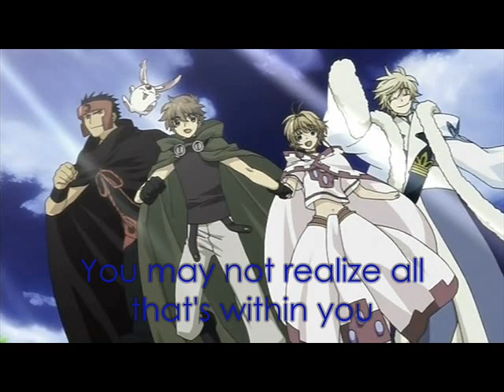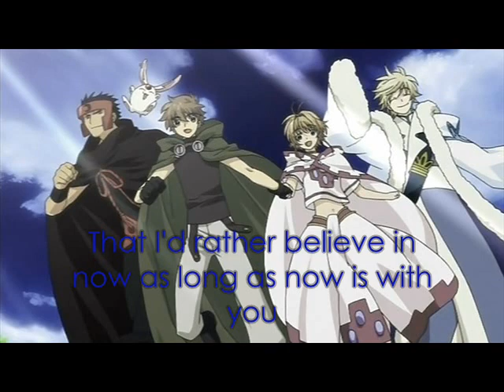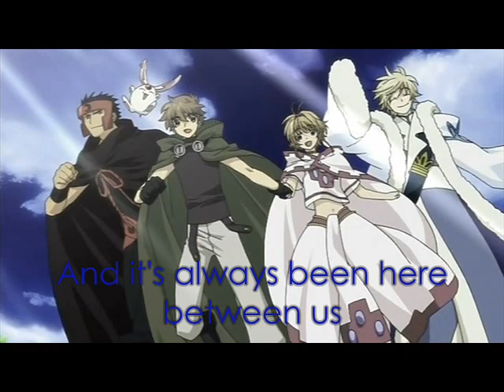Kazemachi Jet - Tsubasa Chronicle - English version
My English version of the ending to the second season of Tsubasa Chronicles, "Kazemachi Jet".

I finally finished this after a long time of planning to, so I was quite happy. Not sure about my singing as usual, but as long as you get the idea. ^^

Lyrics:
You may not realize all that's within you
That there's a power to change our yesterdays
And it's always been here between us

Don't know why I'm so lonely
I seem to cry tears that keep falling endlessly
Just want to meet that somebody
And the person I long to see
Is etched on the sky above me

So take my hand, take my hand
And we'll move on together
Stretch our, stretch our hands
And catch the wind around us
Take my, take my hand
Don't fear what's there before us
Hold my, hold my hand
Linked in heart, we will fly
Together you and I

You may not realize the strength within you
You have the power to silence your nightmares
Till they never existed before

All of those beautiful memories
Are truly dear to us and ever so precious
But as time goes by, I learned
That I'd rather believe in now as long as now is with you

Come and raise your, raise your voice
Let's always run together
Be the, be the voice
My words will fall to you
Raise your, raise your voice
I wanna laugh with you
Voice it, voice it out loud
with the words I love you
Said only for you

Hold my, hold my...